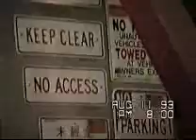earthquake pre-show then ride at universal studios 1993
Thats me at 18 with the hat and mouth full of gum. This was taking in 1993 on a mini vhs tape.